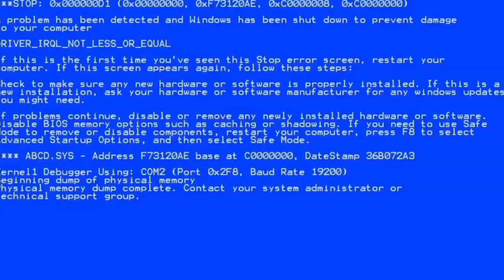Weird facts with Katelyn the Bunny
"The trick is to not let people know how weird you are until it's too late for them to go back"